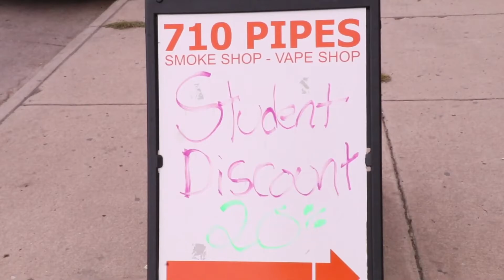Teen Vaping in Denver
Colorado has the highest teen vaping rate in the country and state lawmakers are trying to change that. Last week, the State House Committee on Health and Insurance passed a bill that would raise the minimum age to purchase tobacco and nicotine products from 18 to 21 years old in Colorado.

DU's Media Lexie Duca reports on how the city of Denver has already been tackling the issue.